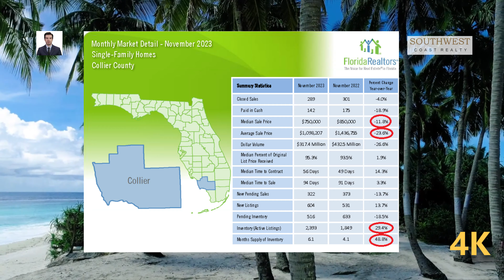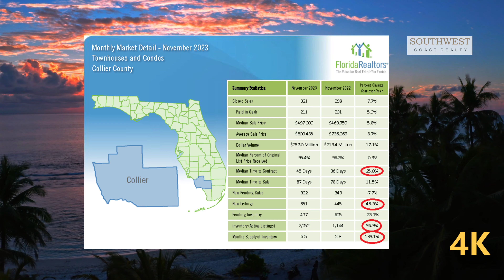Collier County Florida Real Estate update November 2023 in 4K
Southwest Coast Realty presents Collier County Florida November 2023 Real Estate Market Statistics, including Naples and Marco Island areas.
The data shows that the market is continuing to move towards a Buyers market.

Single Family Stats, year over year notable percent changes are as follows:
Median sales price down 11.86 percent.
Average sales price down 23.6%
Inventory of active listings up 29.4%
Months supply of inventory up 48.8%

Condo Townhome Stats, the year over year notable percent changes are as follows:
Medium time to contract up 25%
New Listings up 46.3%
Inventory of active listings up 96.9%
Months supply of inventory up 139.1%

Southwest Coast Realty, Inc.
Ken O'Brian, Real Estate Broker